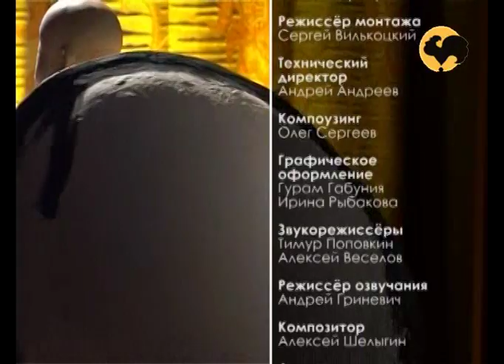Авторская кукла 5. Роспись лица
Ольга расписывает лицо куклы тем самым придавая ей настроение. Затем работает над фактурой кресла.

Автор и ведущая - Ольга Егупец
Режиссер и оператор - Александр Егупец
Режиссер монтажа - Сергей Вилькоцкий